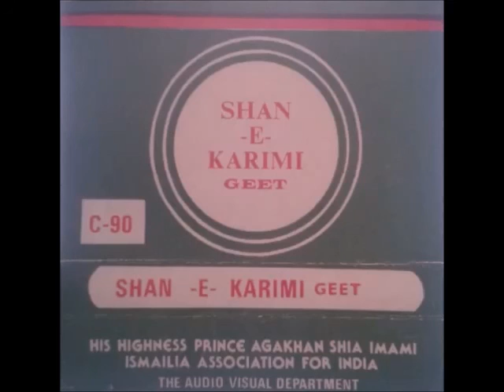હવે નથી જોવાથી તારી વાત રે - Have Nathi Jova Thi Taari Vaat - Lalit Sodha & Rajul Mehta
તુજ વીણ ઘડી એકના વીતે, અનજળ ભવે ન કાયે ન સુજે,
તારા વીણ લાગે છે અવતાર દોહેલો, સંસાર સઘળો લાગે છે અપરો મને

હવે નથી જોવાથી તારી વાત રે, મૌલા આવીને વસો સંગાત રે.. ..અસ્થાઈ

તુજ વીણ ઘડી હવે એકે ન વીતે, અંજળ ભાવે ના કાયેના સુજે
હવે નથી રહેવાતો કોઈ વાત રે, મૌલા આવીને.. ..૧

તારા વીણ લાગે છે અવતાર દોહેલો, સંસાર સઘળો લાગે છે અપરો
વિલંબ કરીશ ન તું પળવાર રે, મૌલા આવીને.. ..૨

સરગનાં શું કહુ કદી ન માંહું એક ભવ નહીં તને ભવોભવ પામું
તું દેજે મને ભવભવનો સાથ રે.. ..૩

કે નુર વીણનું જીવનવું, કે સુરજ વીણ ન દિવસ જેવું,
તું પથ્થર જે પ્રેમનો પ્રકાશ, મૌલા આવી વસો સંગાથ.. ..૪

વાતરે સદા જેની મસ્તાની હોયે છે નુરનો પ્યારો નુરાની હોયે છે
નુર માંહે વસે “સુલતાન” રે, મૌલા આવીને.. ..૫

Tooj viñ ghadi ekna veete, anjad bhave na kaaye na sooje,
taara viñ laage chhe avtaar dohelo, sansaar saghlo laage chhe apaaro mane

Have nathi jova thi taari vaat re, Mawla aavine vaso sangaat re.. ..Asthaai

Tooj viñ ghadi have eke na veete, anjad bhaave naa kaa(n)ye naa sooje
have nathi rahevaato koi vaat re, Mawla aavine.. ..1

Taara viñ laage chhe avtaar dohelo, sansaar saghlo laage chhe apaaro
vilamb karish na tu(n) palvaar re, Mawla aavine.. ..2

Sarag naa su(n) kahu kadi na maa(n) hu(n) ek bhav nahi tane bhavo-bhav paamu
Tu(n) deje mane bhav-bhav no saath re.. ..3

Ke noor vina nu(n) jivanvu(n), ke sooraj vina naa divas jevu(n), tu(n) pathar je premno prakaash, Mawla aavi vaso sangaath.. ..4

Vaat re sada jeni mastaani hoye chhe noor no pyaaro nooraani hoye chhe
noor maa(n)he vase “Sultan” re, Mawla aavine.. ..5

Lyrics: Aitmadi Sultan V. Noormahomed
Music Director: Lalit Sodha
Music Assistants: Purshottam Thakar